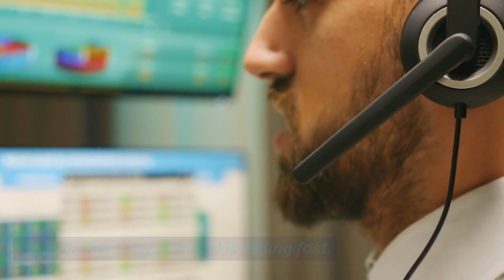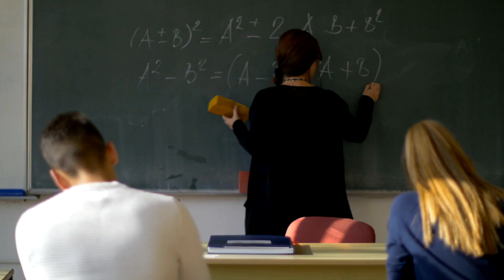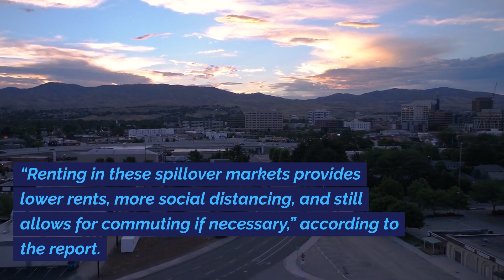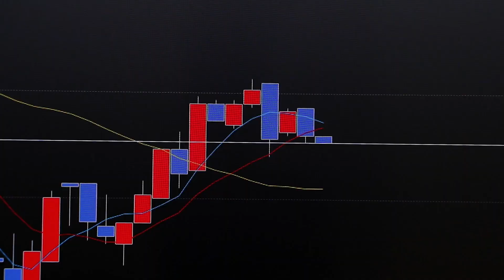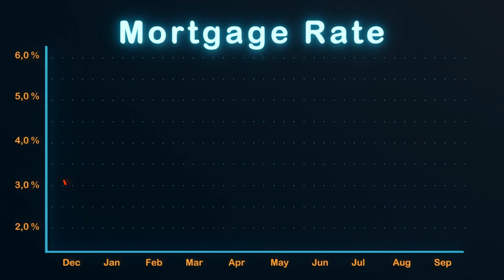Are Rents Falling?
The rental market seems to be softening.  Is this the start of a long leg downward?